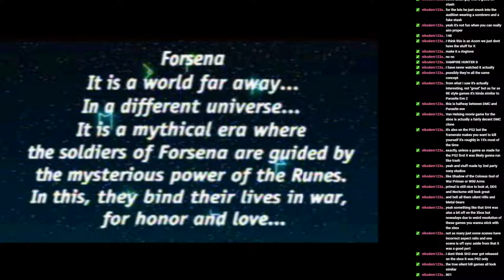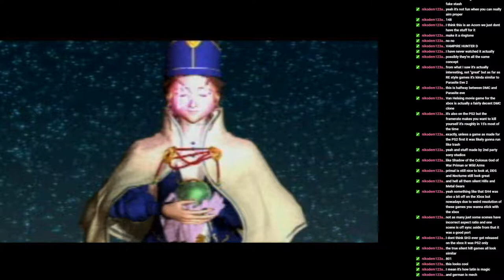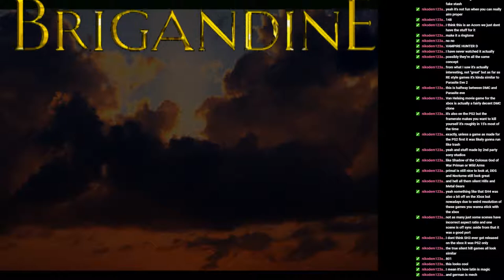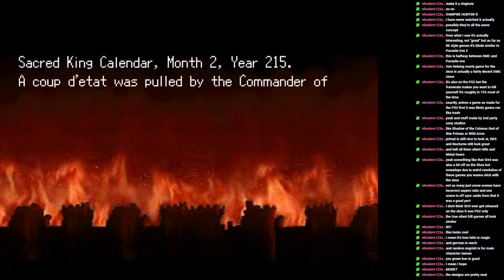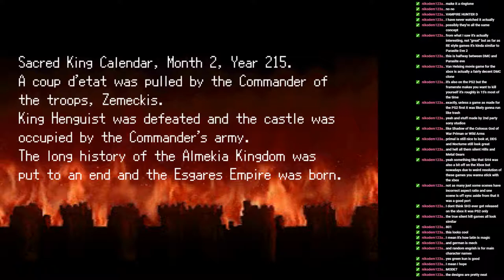Let's play Brigandine Legend of Forsena